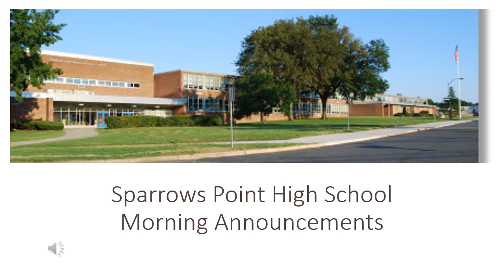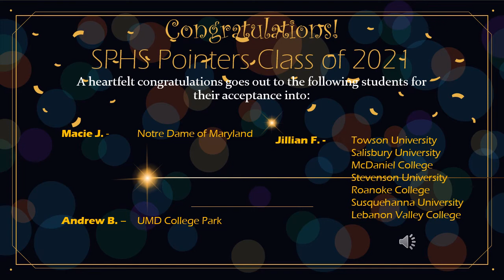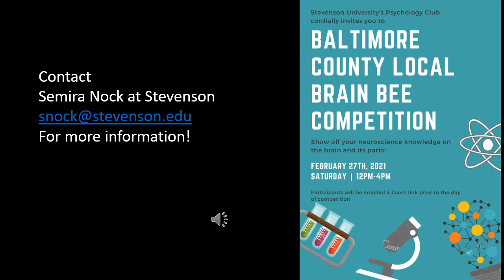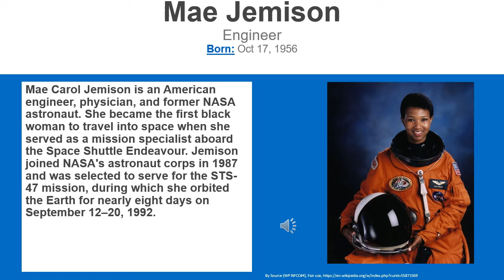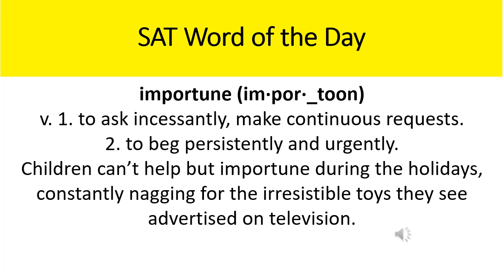Wednesday February 11, 2021 Morning Announcements